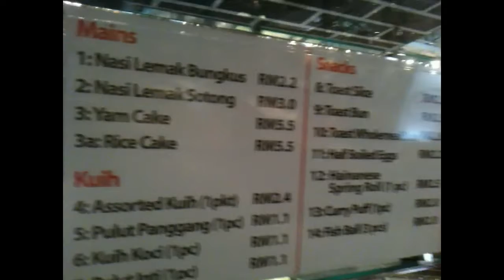Hutong Foodcourt Lot10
Onderin de populaire shopping mall Lot10 vind je sinds kort (nov2009) een nieuw foodcourt. Het gaat om de Hutong Foodcourt; hier vind je vooral Chinese eettentjes met Chinese gerechten.